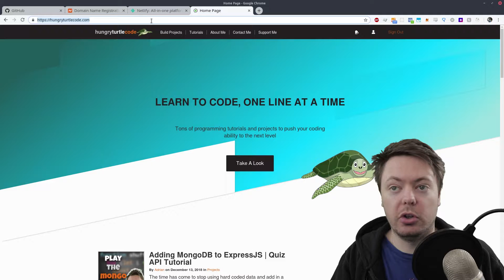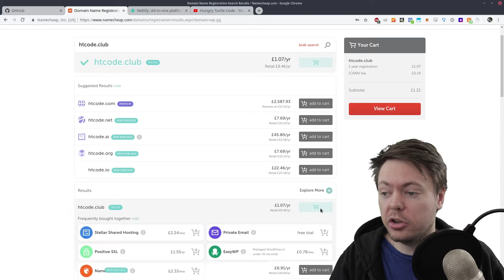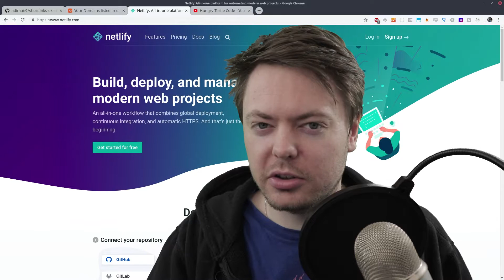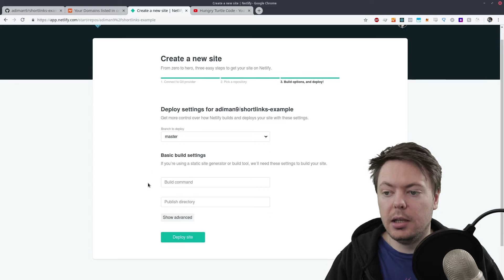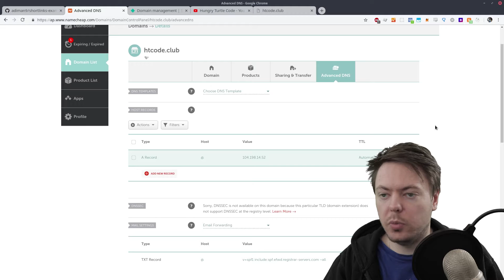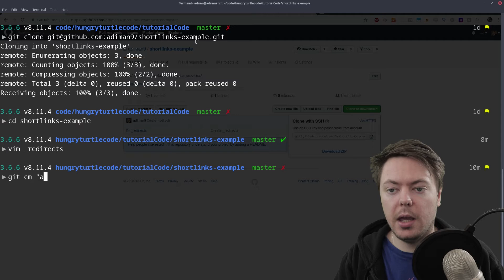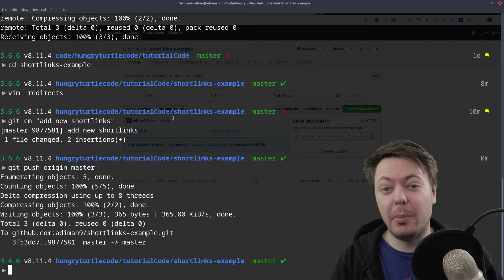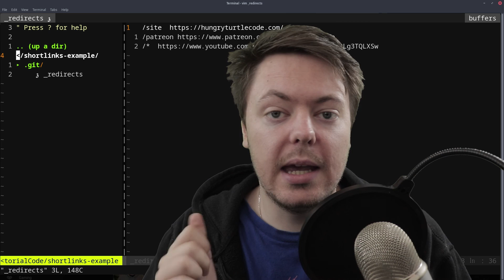Create Your Own Custom Shortlinks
Sending out long links can be annoying so in this video I will teach you how to create your own custom shortlinks using Github and Netlify. Having a URL shortener with your own branding can really add some extra professionalism to your work. So that is what I will teach you in this tutorial.

Bitcoin: 39iDX27ZSkYtRhUrH5r5YN128wEjwDmSYp
Ethereum: 0x38b3cBF8Ee3EeeeA33D1925bA0ce0e90c8EcFD46
Horizen (ZEN): znanBCHpWJecBwZZmft9r5QzbzRX4nQn6Dz